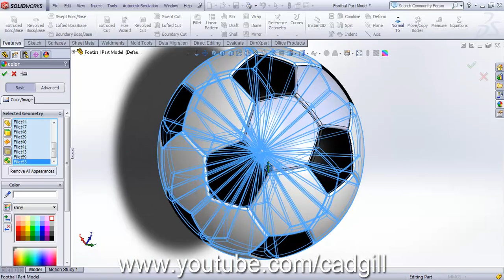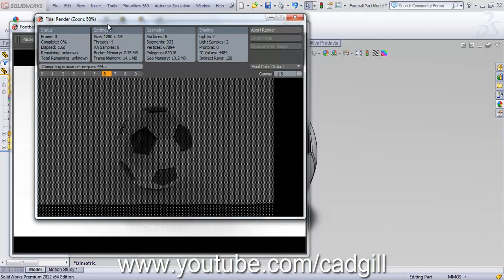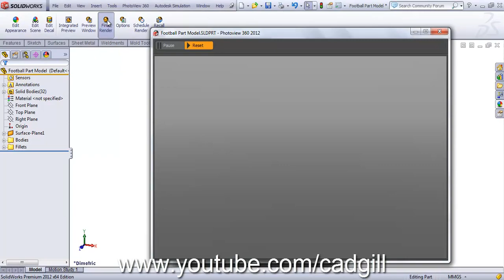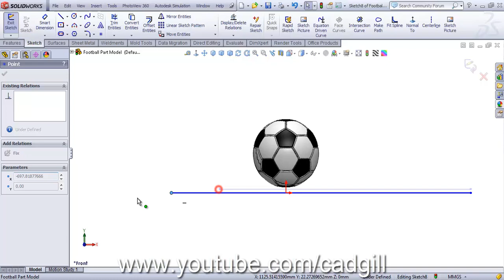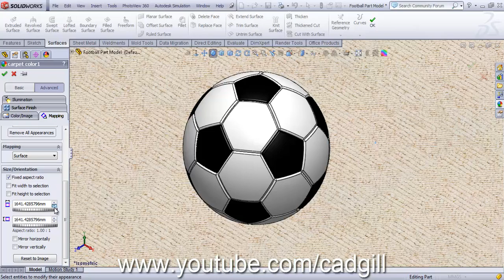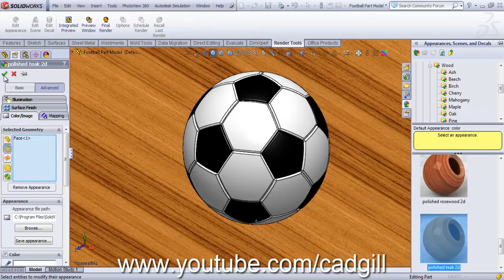Video Tutorial on Rendering in SolidWorks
Video Tutorial on Rendering using PhotoView 360º in Solidworks